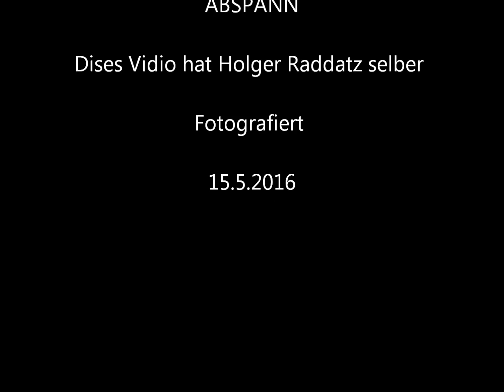Mond 15 5 2016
Ein selbst Fotografiertes Video von Mond 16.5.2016